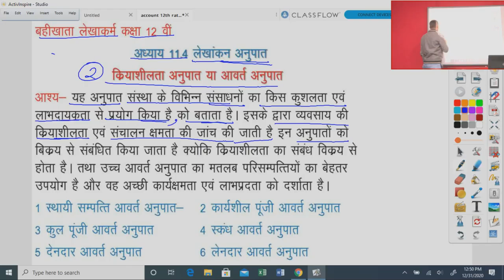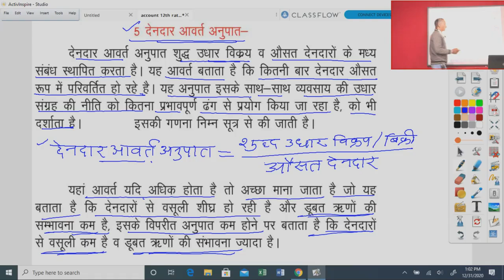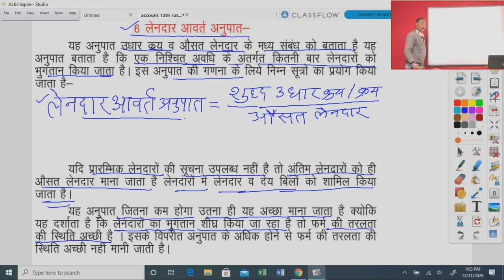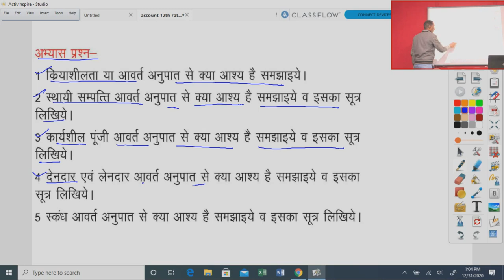कक्षा 12 बहीखाता 11.4 लेखांकन अनुपात क्रियाशीलता अनुपात या आवर्त अनुपात